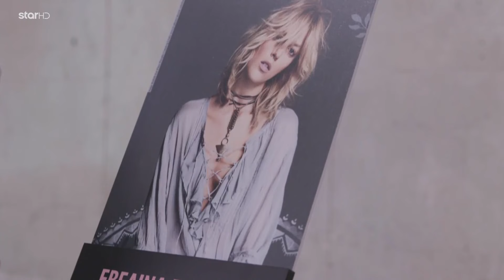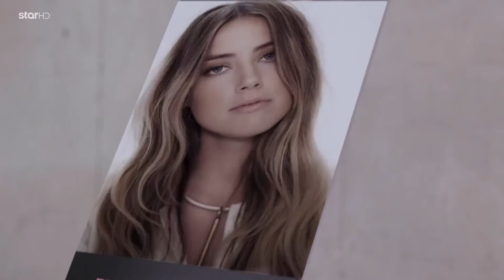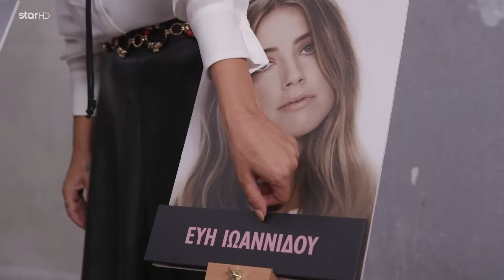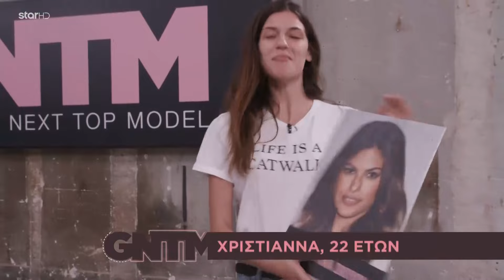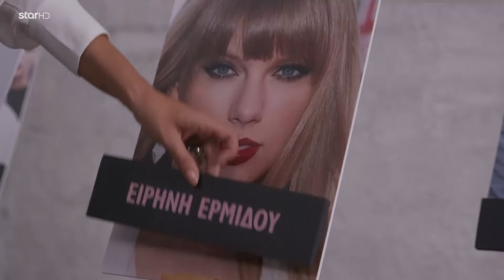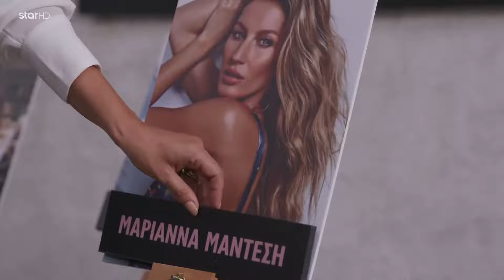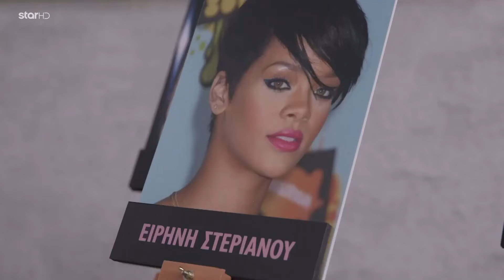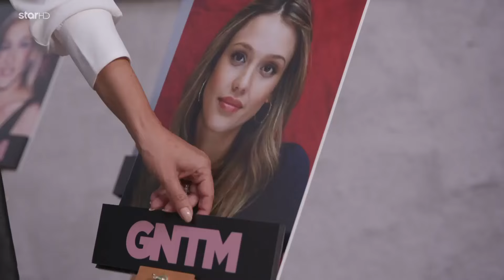GNTM MAKEOVER: Δείτε ποιο είναι το ιδανικότερο look για κάθε διαγωνιζόμενη;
Ποιες χάρηκαν και ποιες απογοητεύτηκαν;